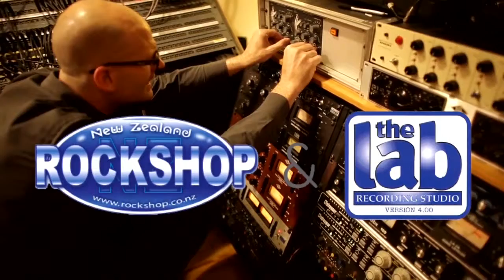Bernie Griffen & Kirsten Warner - 'When I Die' For KIWI FM